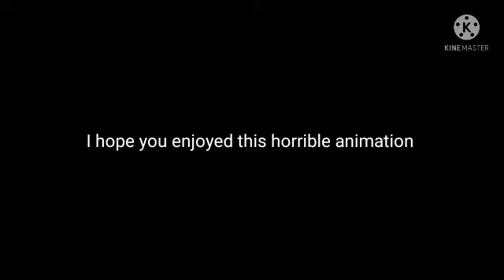A sus World Vs a Sheep that plays with fire